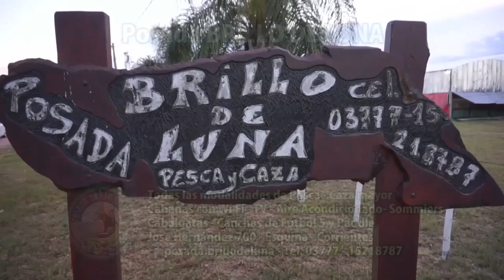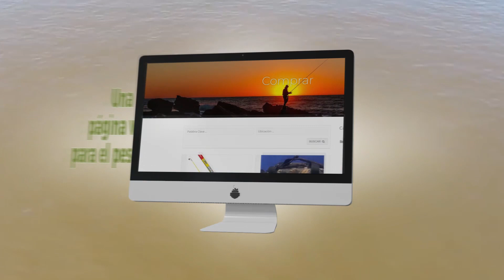Pesca variada en Sauce Viejo, Santa Fe - El Señuelo 08 08 19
variada, sauce, amarillo, En este programa compartimos el relevamiento de pesca que realizamos en Sauce Viejo con el guía de pesca Hugo Hagos. Una jornada algo ventosa pero con una muy buena variada.